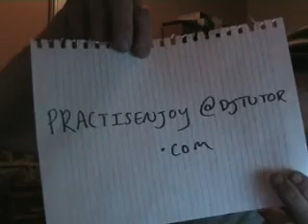DJ TUTOR SCHOOL IN MID WALES MUSIC NEWTOWN POWYS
I will be in Mid Wales Music on the 22nd March 2008 from 11am with dj kit. Come along and have a go, help and get advise and chat to like minded dj's
Where is Mid Wales Music?